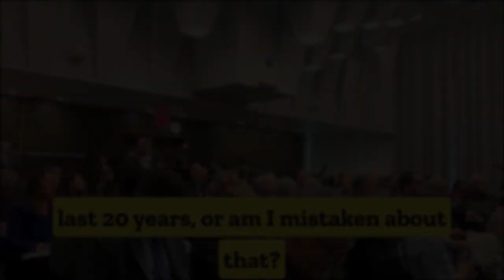Chaotic Good Episode 5: "Citizen Journalism" featuring Jose Vega (DIRECTOR'S CUT)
DIRECTOR'S CUT
Chaotic Good Episode 5: "Citizen Journalism" featuring Jose Vega

I was able to catch independent journalist  Jose Vega (@JosBtrigga) this week, to chat about his viral video from the Columbia School of Journalism, the campaign to free Julian Assange, and why citizen journalism is so important right now.